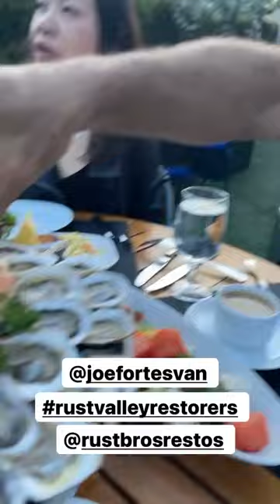Joe Fortes' business after Mike endorsed them: 📈⁠